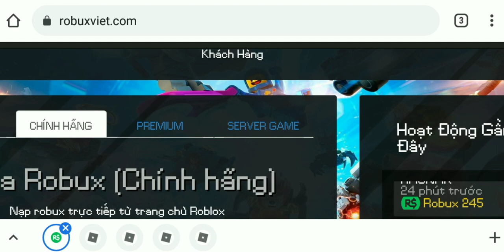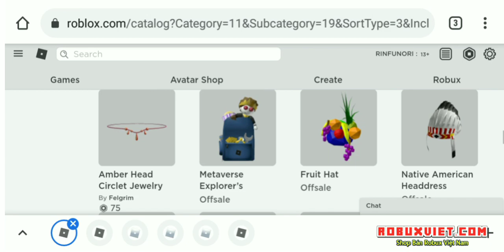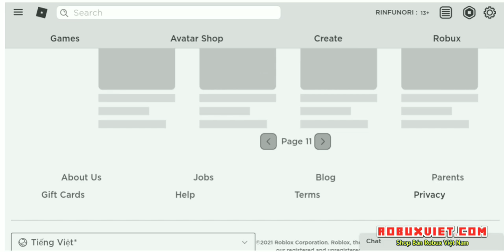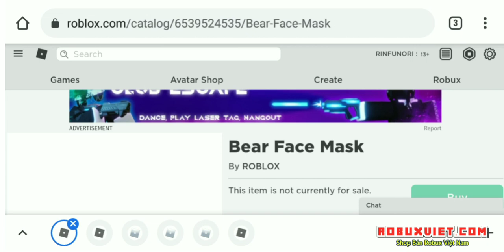Những Items Này Bất Ngờ Bị Roblox Offsale!! 😱